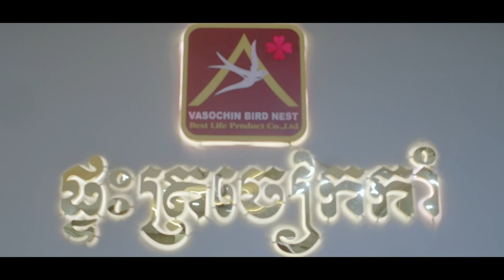Bird's Nest Processing Factory - 燕窝加工厂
How to be a standard company with 5S, Halal, GHPs and HACCP certified.
Wechat ID: eanphearun

Benefit of Bird's nest:
Rich in Nutrients: Edible bird's nests contain various nutrients, including proteins, amino acids, and minerals, which can contribute to the overall nutritional profile of a diet.

Collagen Content: Bird's nests are known to contain collagen, a protein important for skin, hair, and joint health. Some people believe that the collagen content may contribute to maintaining healthy skin during pregnancy.

Immune System Support: Bird's nests are thought by some to have immune-boosting properties due to their content of bioactive compounds. A strong immune system is important for the overall health of both the mother and the developing baby.

Respiratory Health: In traditional Chinese medicine, bird's nests are sometimes believed to support respiratory health. This might be particularly relevant during pregnancy when respiratory changes are common.

General Well-being: Some individuals believe that consuming bird's nests contributes to a sense of general well-being, possibly helping to alleviate stress and fatigue.